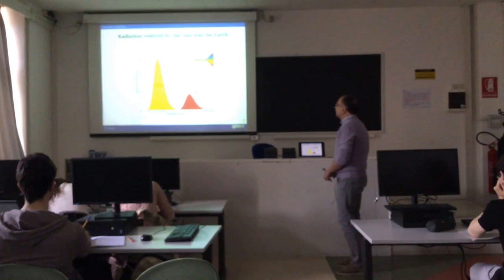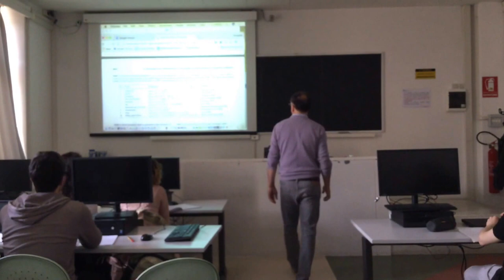Longwave radiation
This is the brief introduction to longwve raditation and a short overview of the models type used in hydrology to estimate it